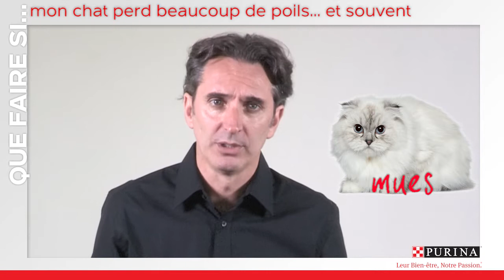Que faire si son chat perd beaucoup de poils ?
Mon chat perd beaucoup de poils….et souvent : Lorsque le chat se toilette il peut ingérer trop de poils, brossez-le souvent pour l’en débarrasser.